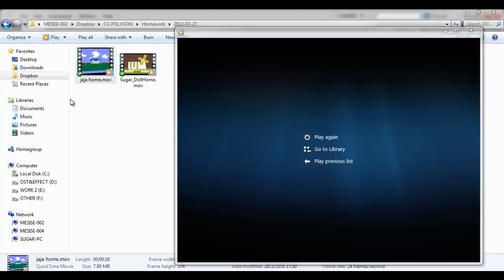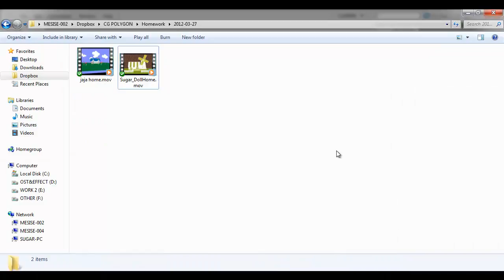คลิปผลงานนักศึกษา ประจำวันที่ 27 - 03 - 2012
ผลงานน้อง ๆ ที่ได้ร่ำเรียนกับอาจารย์วิทย์ นะครับหน้าเสียดายที่อาจารย์วิทย์ไม่ได้อัดสอนเอาไว้ เพราะลืม ด้วยความรีบ กลัวน้องๆ จะไม่ได้ความรู้ แต่ไม่เป็นไรครับ เดี๋ยวผมจะสอนให้คราวหน้าแทนละกัน ผมหวังเป็นอย่างยิ่งว่าคลิปสอน FLASH นี้จะเป็นประโยชน์กับพี่น้องชาวไทย ที่กำลังศึกษาโปรแกรม FLASH นะครับ หวังเป็นอย่างยิ่ง ว่าจะได้ประโยชน์

น้อง ๆ ฝึกงานจาก CG polygon

ติดต่อฝึกงานได้นะครับ